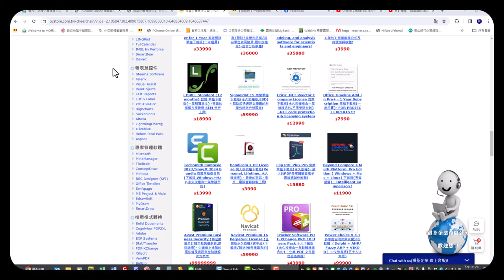祺荃企業有限公司 您可以信賴的軟體供應商 - 原版軟體代理及經銷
線上購買

國內外原版軟體代理及經銷 | 教育訓練 | 軟體購買諮詢 | 線上商店(Store)